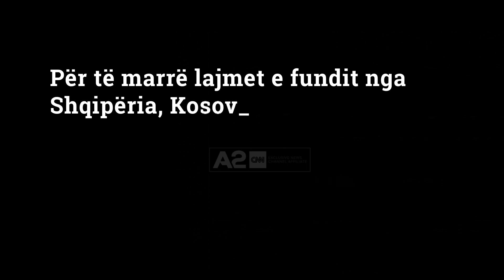Shqipërisë i bashkohet “Këpuca e Artë” e Austrisë: Jam i përqendruar vetëm te kuqezinjtë